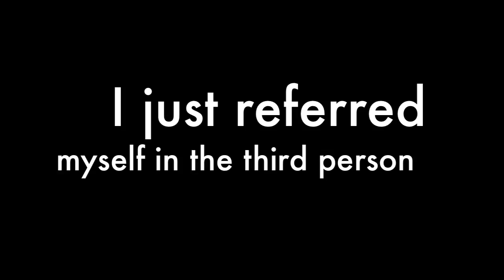I will be back!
Hey all I know I have been gone, but I have not been stopping! Check out what I have been doing lately!